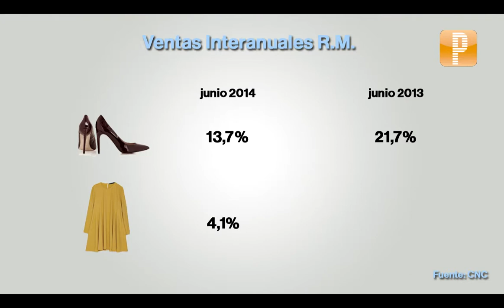Nuevas marcas de moda atraerá el Casa Costanera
La periodista de PULSO Carmen Aguilar conversó con los responsables del primer fashion mall en Chile, quienes aseguran que hay un alto interés de las empresas extranjeras por entrar en el país.